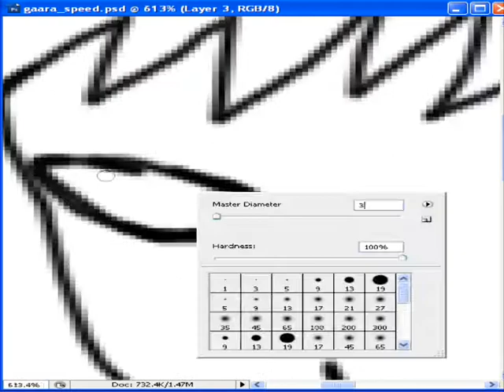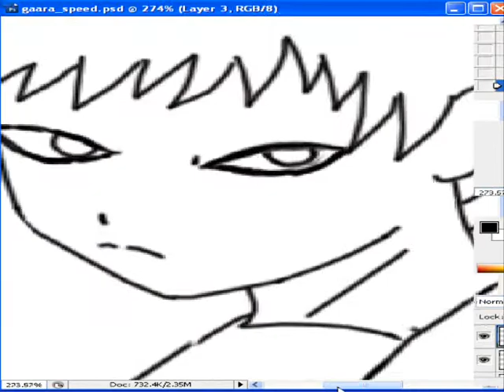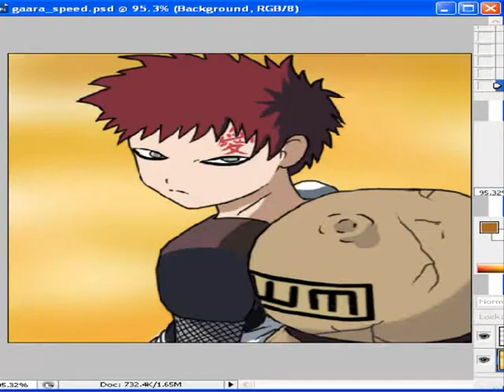Speed painting Gaara by Juanma (rehash435)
An speed painting made for a friend of mine^^ hope you like it!:D